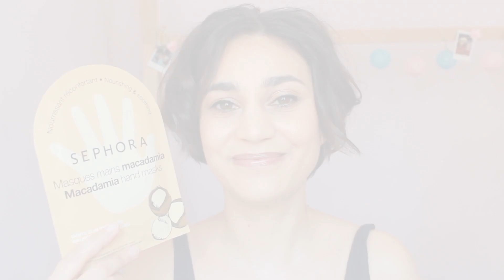MEGA HAUL SEPHORA | NOVEDADES DE ESTE VERANO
🌸 Products Used / Productos usado🌸
Mascarilla manos: